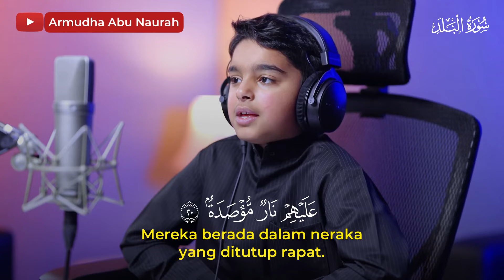Murottal Surah Al Balad | Utsman Al Haddad | Subtitle Indonesia